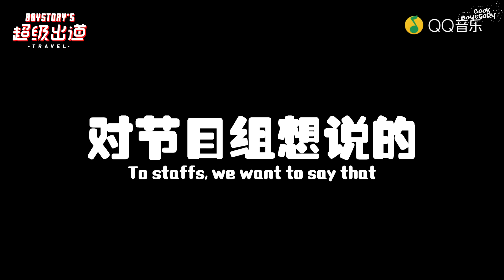【ENG SUB】BOY STORY《BOY STORY'S SUPER DEBUT》EP6 Review 180930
This video is translated by "BoyStoryBook Subtitle Group" for the non-commercial purpose of language studying and communication.

Chinese:小小
Trans: 方方、MØ
Video: 阿莫

Any other uses, including but not limited to, reproduction, re-uploading are expressly prohibited.

Welcome adding other language subs.